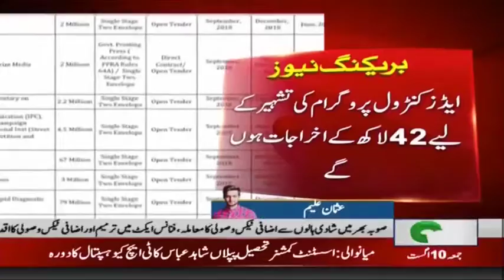Strategy Complete For Control Aids Program | Rohi